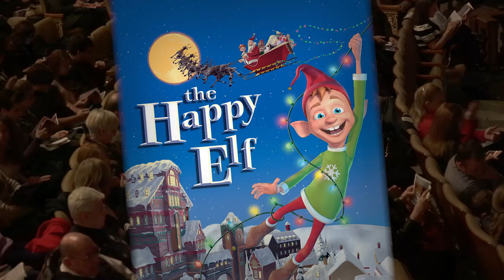Harry Connick Jr.'s The Happy Elf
Scranton Cultural Center's premiere production of "The Happy Elf" by Grammy Award winner Harry Connick, Jr., THE HAPPY ELF is a new holiday classic for the entire family. VIDEO PRODUCER